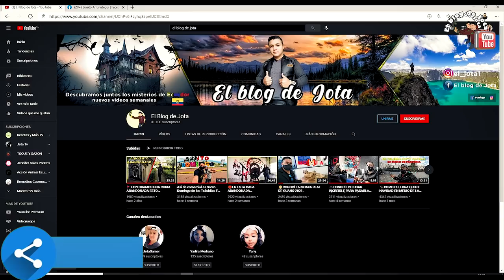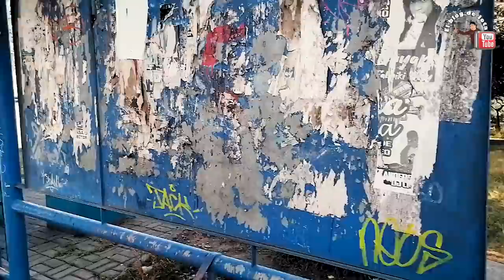🔥 Este JOVEN Vive debajo de Un PUENTE PISULÍ CAPÍTULO 10 🔪 El blog de Jota.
Hola amigos hoy estuve visitando Pisulí un barrio conflictivo en el norte de de la capital, si de pronto deseas apoyar a este joven que vive debajo del puente de Pisulí puedes encontrarlo ahí y ayudarle gracias.